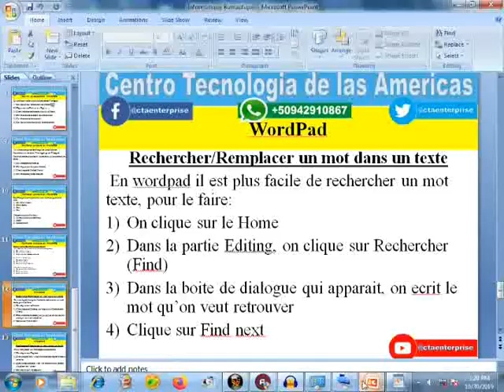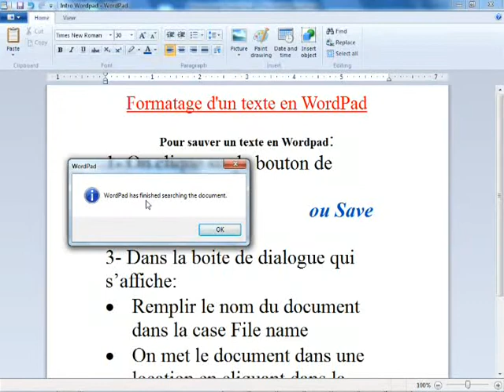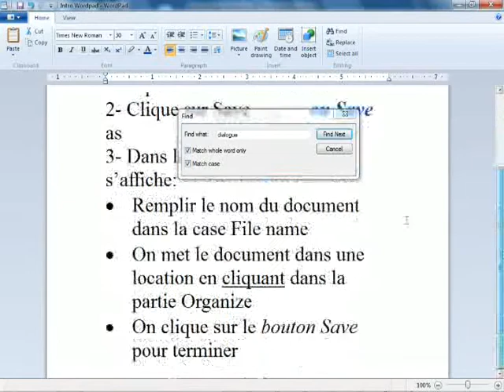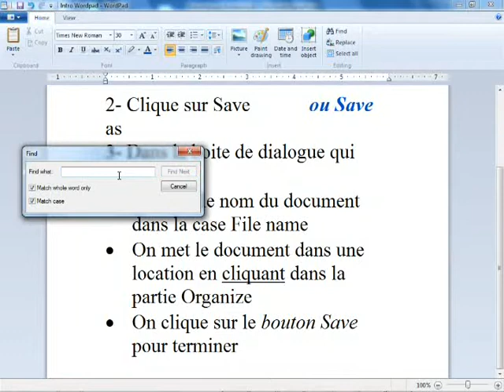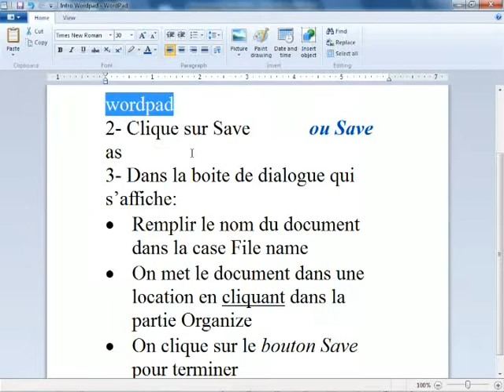Cours Informatique Bureautique Rechercher un mot dans un texte Chapitre 4 Lecon 10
Rechercher un mot dans un texte